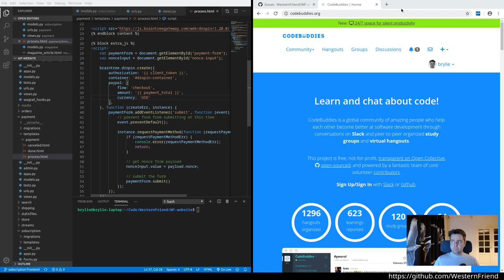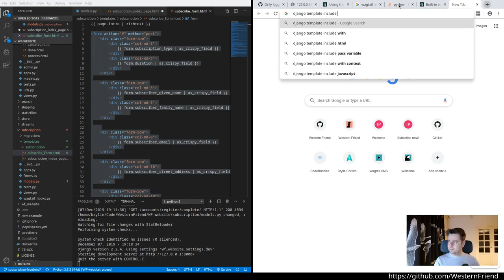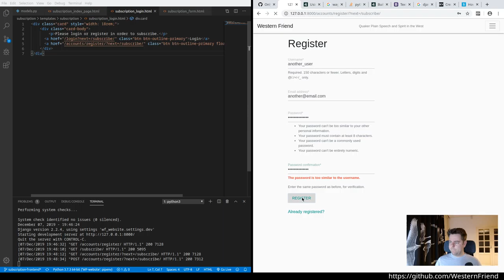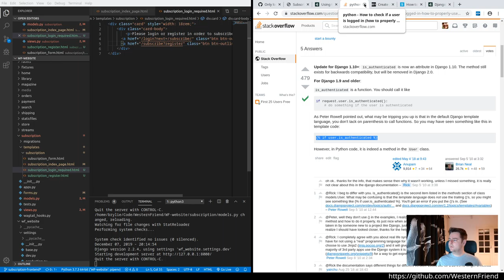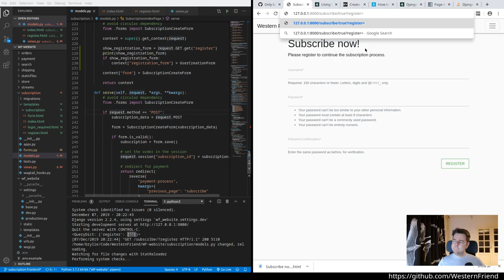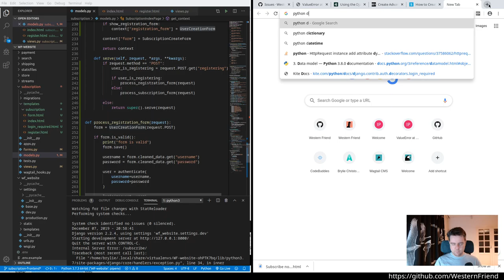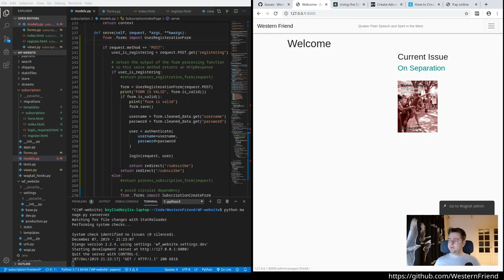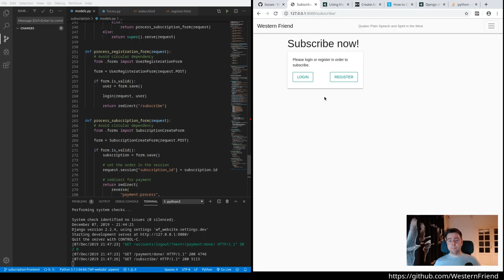Magazine subscription site with Python/Django/Wagtail (part 6)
This will pave the way for a tighter coupling between user accounts and their online magazine subscription.